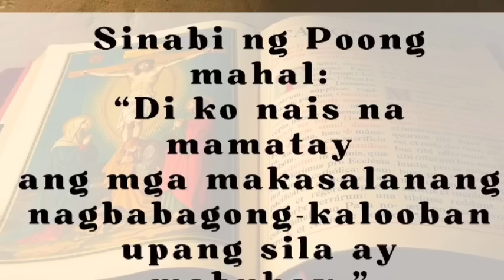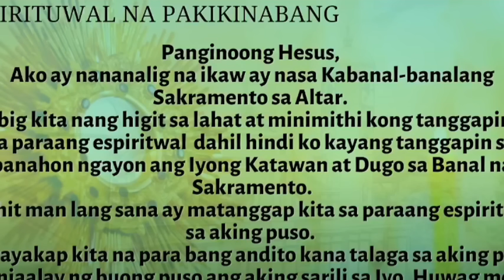Quiapo Church Live Mass Today February 17, 2024 Friday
Tagalog Live Mass Today February 17, 2024
Sabado kasunod ng Miyerkules ng Abo